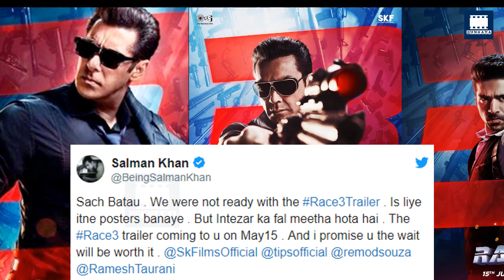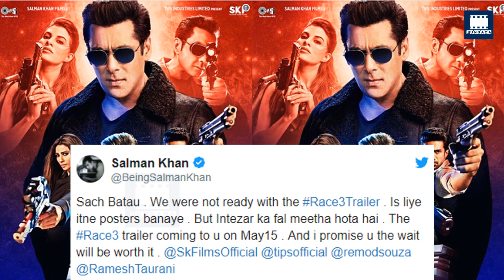Race 3 Trailer - The Official Trailer Of Race 3 Is Coming On 15 May Posted by Salman Khan